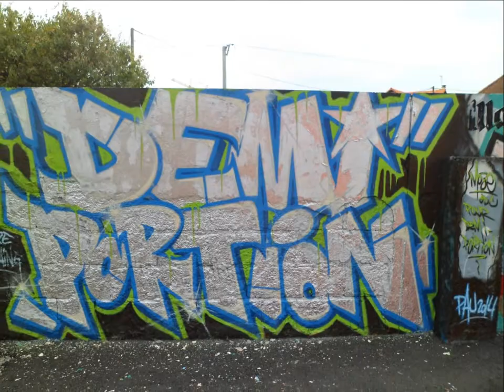DEMI PORTION PAU 2014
Concert a l'Ampli Billere 64
mai 2014